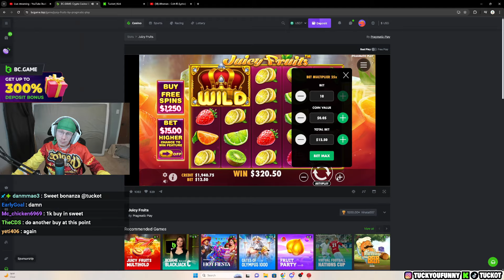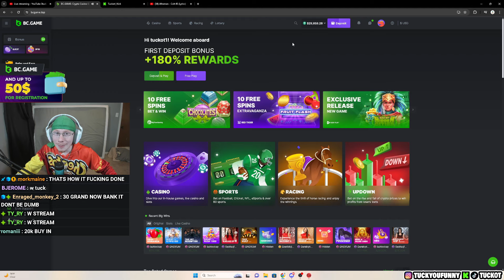I SPENT $40,000 ON THIS VIDEO! (MAX WIN?)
If you goofys are interested in watching me gamble more. We gamble every night on kick! FOLLOW THE KICK NOW